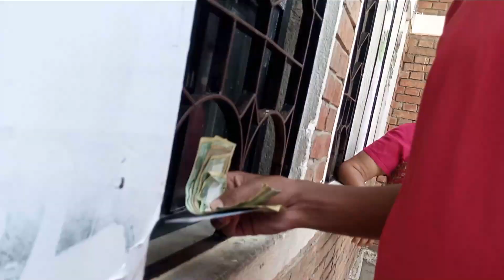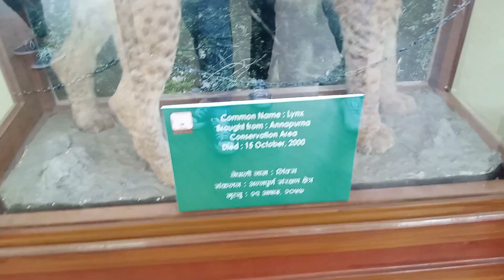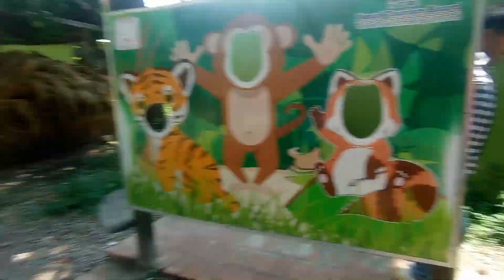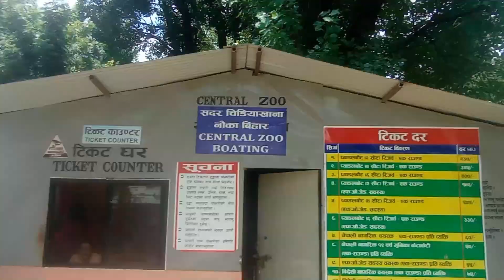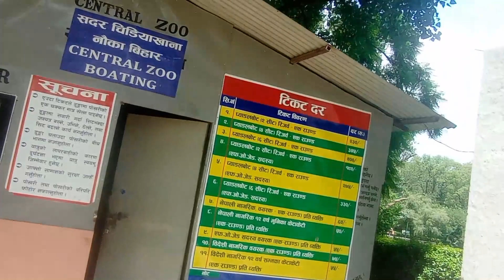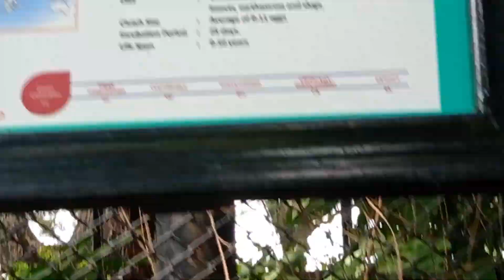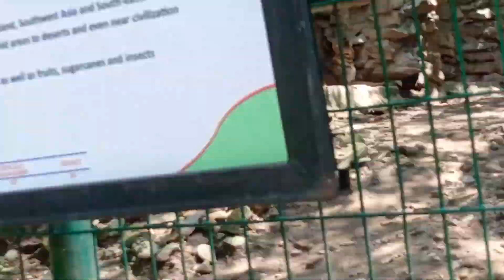CENTRAL ZOO OF NEPAL | KATHMANDU | JAWALAKHEL | PRESERVE ANIMAL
Here we are back again with another video. The zoo was established basically as the private zoo by late Prime Minister Juddha Sumsher J.B. Rana in 1932, The Central Zoo is the only zoo in Nepal. The Government of Nepal finally opened the zoo to the public in 1956. The Zoo remained under the management of various Departments of the Government for various years. It was only when the zoo was managed meeting the standards when it was handed over to The National Trust for Nature Conservation (NTNC) in December 1995. The Trust has developed plans and policies to maintain the zoo and improve the living conditions of animals.

The Central Zoo is a 6-hectare zoo in Jawalakhel, Nepal. It is home to some 870 animals in 109 species, and is operated by the National Trust for Nature Conservation.